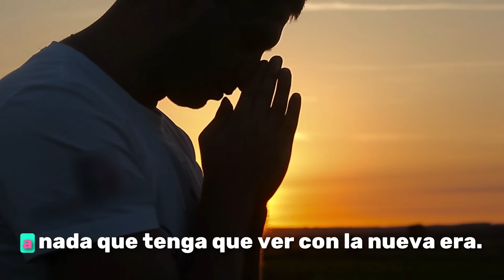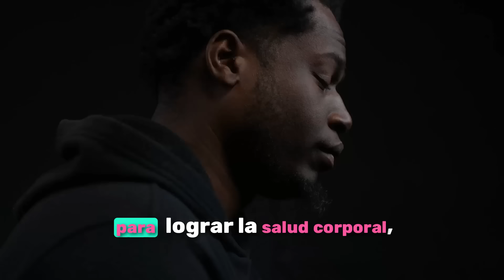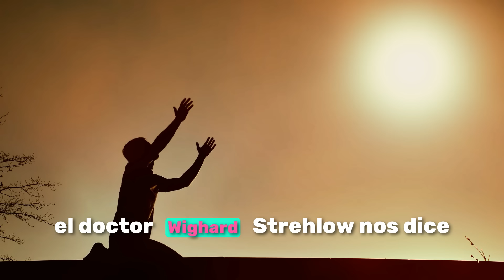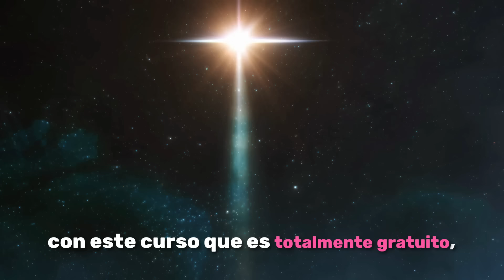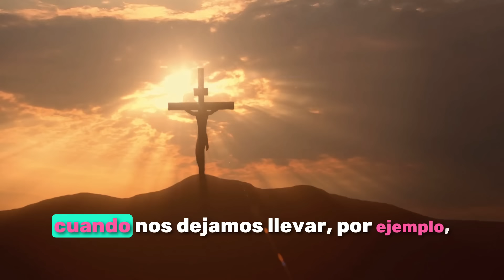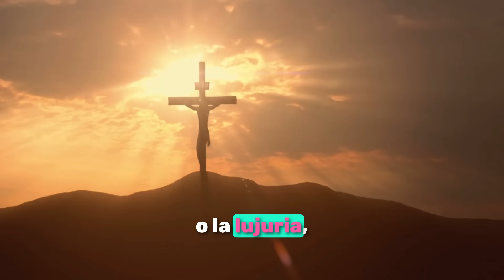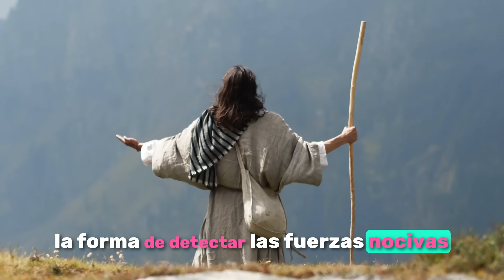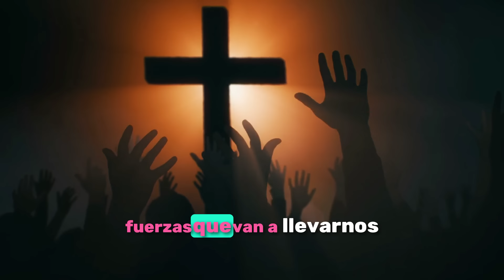Curso de santa Hildegarda (1) para curar el alma de la depresión y ser feliz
Curso de santa Hildegarda para curar el alma de la depresión y ser feliz